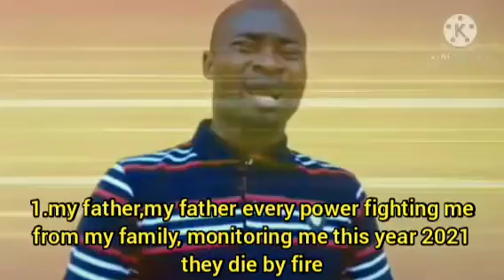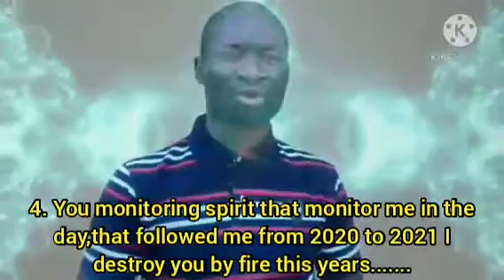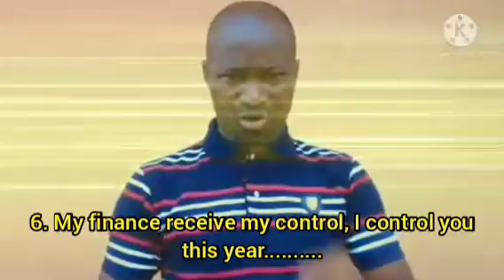prayer points for my viewers and subscribers